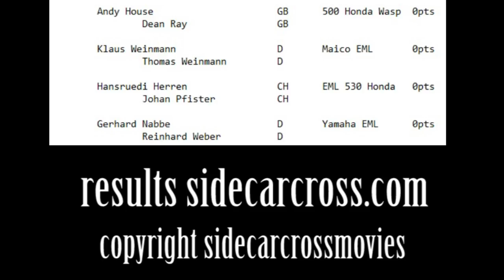grandprix of Netherlands 1989 Lochem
credits Jan Van Bon  results sidecarcross.com Rien Willems copyright sidecarcrossmovies